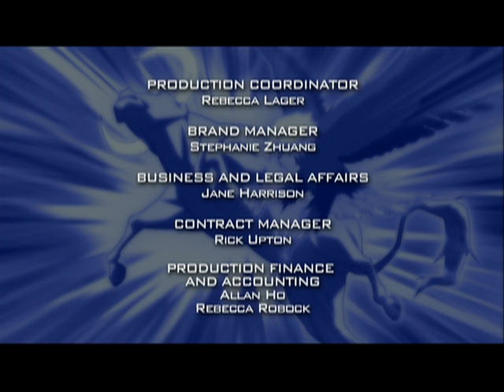Beyblade Metal Fusion: The Twin Gemios - Ep.31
Four battles go on in four different stadiums as the competition heats up to make it into Battle Bladers.